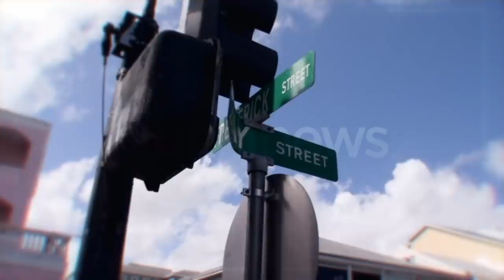730PM OUR NEWS DECEMBER 4TH 2021